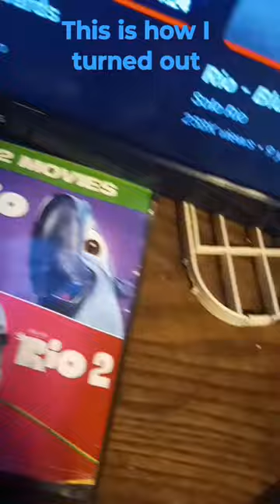pictures of movie music of my favorite movie Rio 2